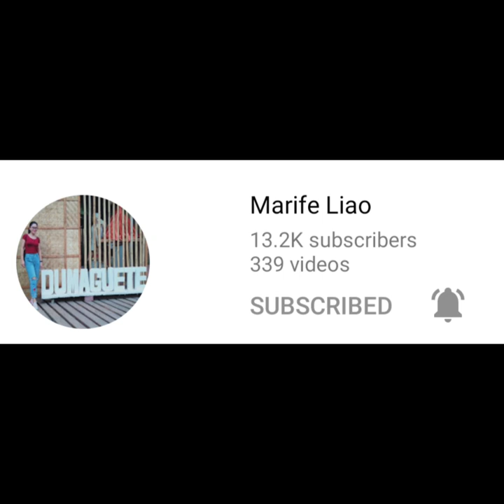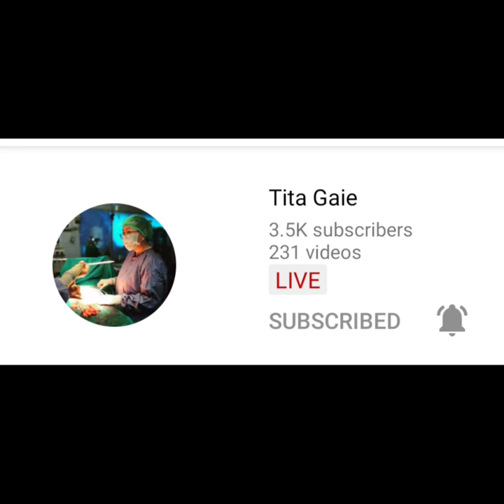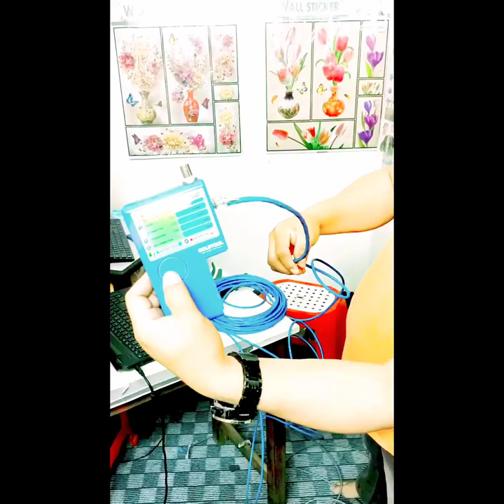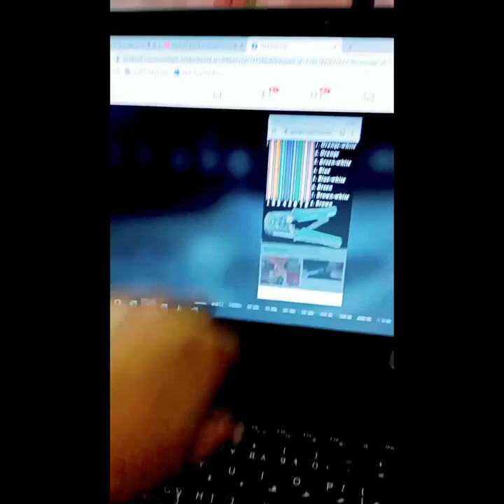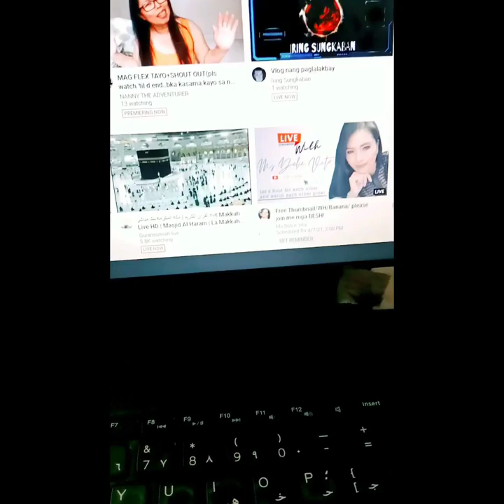how to crimping rj45 ethernet lan the cost is cheap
how to crimping rj45 ethernet lan in the cost is cheap or the cost is small